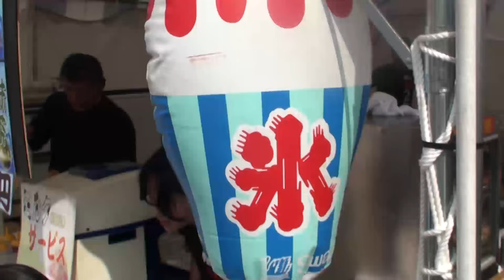Japanese Spring Festival Food | Marty's Vlog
Marty eats lots of yummy Japanese food at a spring festival in the park. He also gets to see beautiful cherry blossoms and play in the park. What a great day!